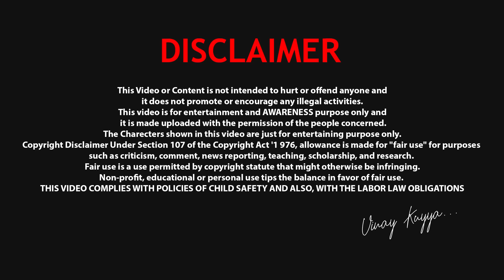GirlFriend వేరే అబ్బాయితో OYOకి వెళ్ళింది Redhandedపట్టుకున్నాం | Search Operation Dare | VinayKuyya